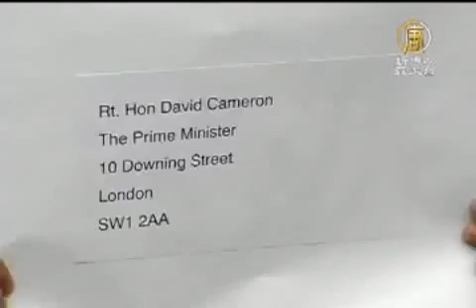英倫敦愛丁堡舉辦支持西藏大遊行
【新唐人亞太台2012年3月13日訊】為紀念西藏民族抗暴起義53週年，日前(10號)，英國幾家西藏人權組織聯合舉辦「西藏自由遊行」，要求英國及世界政府關注日益惡化的西藏人權問題。請看本台記者從倫敦發來的報導。

支持西藏人權的人士在倫敦和蘇格蘭首府愛丁堡同時舉行遊行，向西藏人民表示53年後的今天，世界沒有忘記他們。

倫敦市中心的遊行開始之前，英國的西藏人權組織聯合向唐寧街10號首相府遞交請願信，呼籲卡麥隆首相針對西藏日益惡化的人權狀況發表公開聲明。

國會議員凱特 霍伊：「我認為世界應該把目光聚焦在中國及西藏正在發生的事情上，我們已經看到了最令人震驚的人權罪行、不准國際媒體進入。這正是我們國家和政府應該採取行動的時候，也是歐洲和聯合國干涉的時候。」

隨後，人群從唐寧街首相府出發，途徑著名的特拉法加廣場、攝政街、牛津街，最後抵達中共大使館前集會。

對於中共宣稱的非政府組織和媒體對最近西藏發生的事情作了「毫無根據的歪曲報導」，自由西藏（Free Tibet）組織的主席布裡格登（Stephanie Brigden）表示中共不准獨立調查員去西藏本身就是害怕開放西藏並讓人們自由交流。
自由西藏組織主席 布裡格登：「許多媒體、獨立觀察者、外交部官員都（向中共當局）要求進入（西藏）這一地區，實地見證並調查槍擊和抓捕指控，但目前所有請求都被拒絕。」

據英國西藏人權組織稱，中共目前在西藏實行戒嚴令並封閉了與外界的聯繫。中共對外界宣傳的西藏現狀沒有被獨立驗證、毫無透明性和可信度。

新唐人記者淩松 孫衛英國倫敦採訪報導

其他推薦:
《神韻》《SHEN YUN》